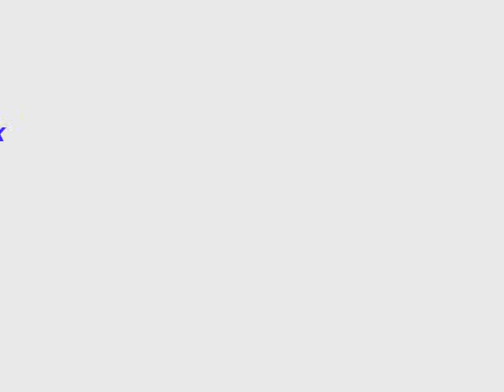Sports Guyz Parasailing! MUSIC version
I heard the wind noise was pretty bad on the original - try this instead!